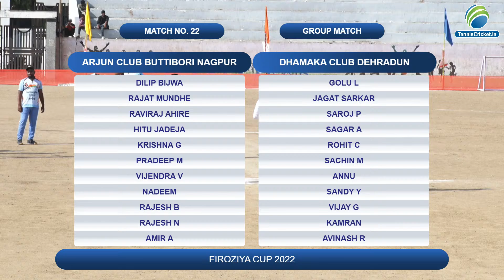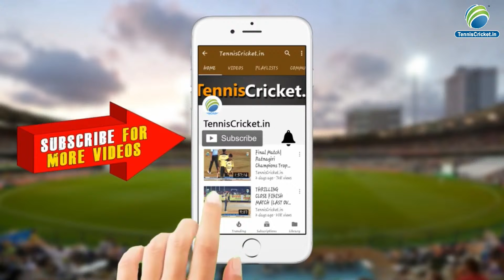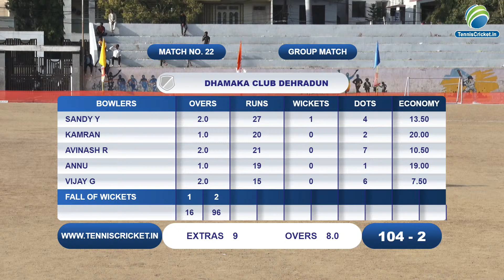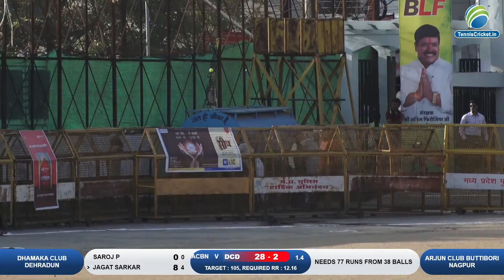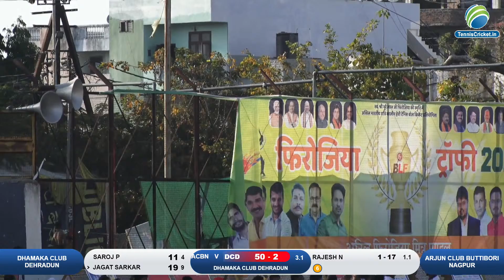Arjun Club Buttibori Nagpur vs Dhamaka Club Dehradun || Firoziya Trophy 2022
Firoziya Trophy  2022  || Ujjain , Madhya Pradesh